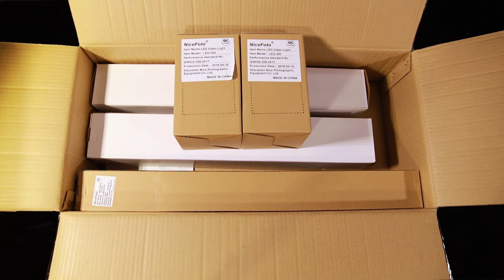Kit de Octabox de 30w Nice Foto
Com alto brilho e sem cintilação ele vai trazer uma grande experiência para os usuários, é fixado com suporte de lâmpada E27, simples de instalar e desmontar, materiais de alumínio de alta qualidade é bom para refrigeração, que certifique-se a longa vida útil.